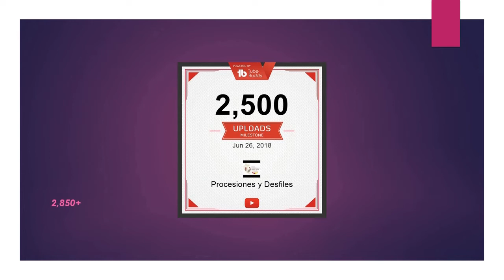08.19.18 | PROCESIÓN de Virgen del Carmen Cercado 2018 LIMA PERÚ | [01/07]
08.19.18 - Virgen del Carmen Cercado 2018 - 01